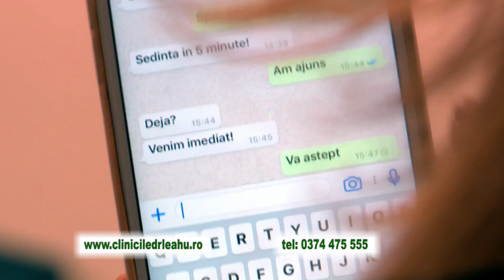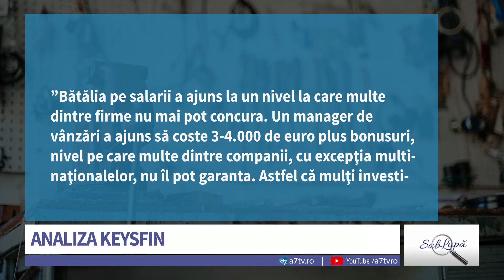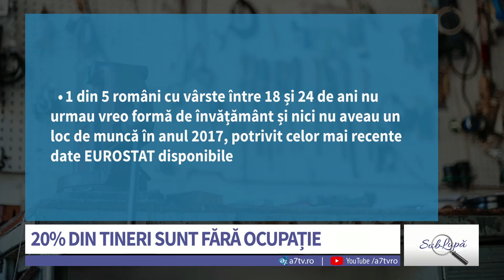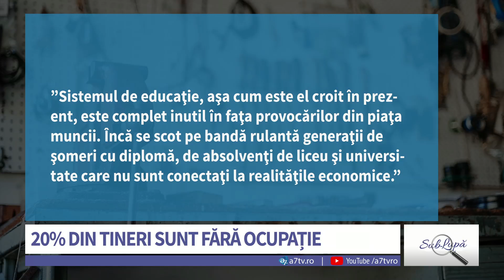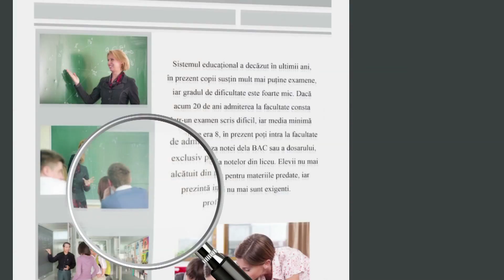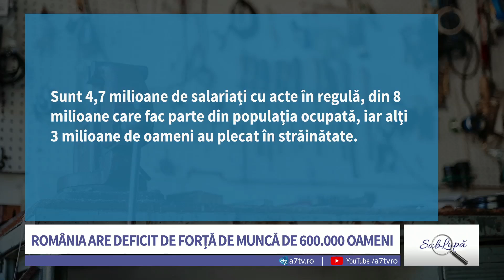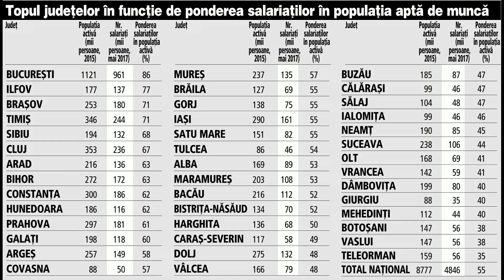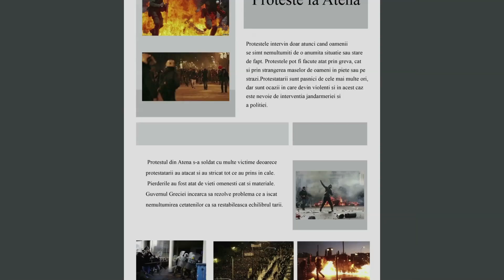Sub Lupă - Deficitul forței de muncă - Sorin Faur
Prin telefon:  - Marius Jianu - profesor
                       - Daniel Dumitrache - teolog
                       - Livia Ivașcu - student